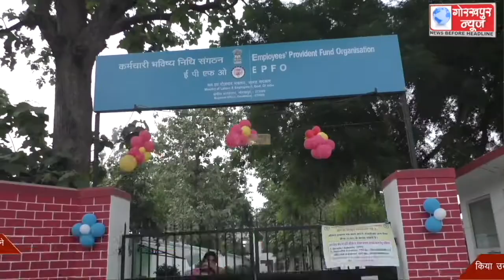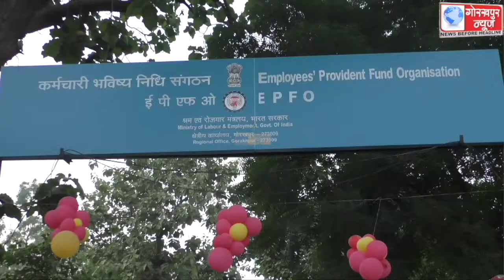कर्मचारी भविष्य निधि संगठन के क्षेत्रीय कार्यालय में बने नए कॉन्फ्रेंस सभागार का मुख्य अतिथि अपर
कर्मचारी भविष्य निधि संगठन के क्षेत्रीय कार्यालय में बने नए कॉन्फ्रेंस सभागार का मुख्य अतिथि अपर केंद्रीय भविष्य निधि आयुक्त एसबी सिन्हा ने किया उद्घाटन, निरीक्षण कर कार्यालय का लिया जायजा, कहा, पेंशनरों को सभागार में उनकी समस्याओ के समाधान देने में होगी सुविधा ।